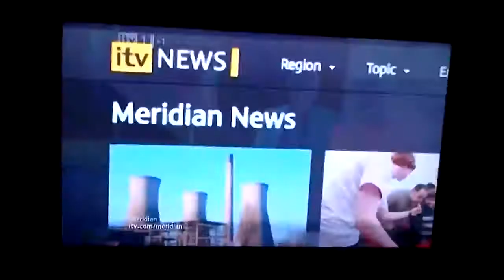Margate Museum of Monstrosities on Meridian Tonight ITV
Margate Museum of Monstrosities on Meridian Tonight ITV (less shaky version coming soon)!